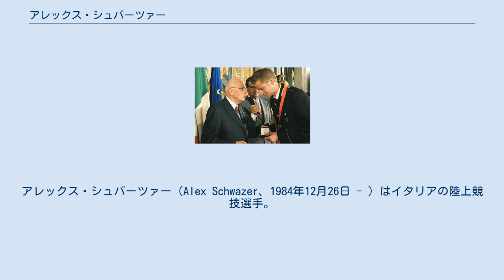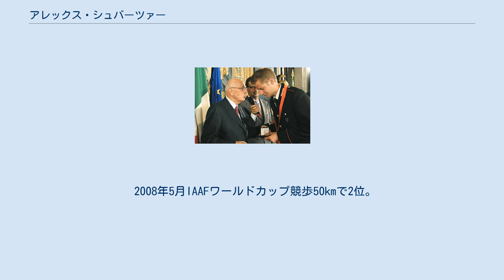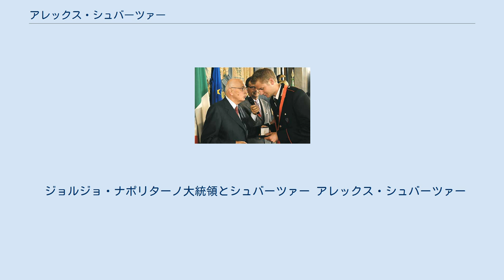アレックス・シュバーツァー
アレックス・シュバーツァー（Alex Schwazer、1984年12月26日 - ）はイタリアの陸上競技選手。
専門は主として50km競歩。
ヴィピテーノ出身、職業は警察官であり、2005年・2008年・2010年における50km競歩、2007年10000m競歩のイタリア選手権優勝者である。
もともとはヴィピテーノのアイスホッケーチームに属していたが、15歳の頃中距離走の選手として陸上競技に転向、その後U-18のジュニア選手時代に競歩を始めた。
 世界陸上競技選手権ヘルシンキ大会50kmでは3時間41分54秒のイタリア新記録で踏破、3位となり銅メダルを獲得した。
2007年2月ロジニャーノ・ソルヴァイの競技会で3時間36秒04を記録してイタリア記録を更新するとともに、男子50km競歩の07年世界ランキング1位に輝いた。
8月の世界陸上競技選手権大阪大会20kmでは10位、50kmでは前回に続き3位に入った。
 2008年5月IAAFワールドカップ競歩50kmで2位。
8月北京オリンピック50kmでは、従来のオリンピック記録を1分20秒更新する新記録3時間37分09秒で踏破し優勝。
金メダルを獲得した。
 2008年9月5日、シュバーツァーはイタリア共和国功労勲章コンメンダトーレを受賞した。
またカロリーナ・コストナーと交際関係にあったことが知られており、競技中に彼女の声援を受けている姿が伝えられていた。
 北京五輪以降は振るわず、2010年ヨーロッパ選手権20kmで2位になるも、50kmでは2009年世界陸上選手権と2010年ヨーロッパ選手権で立て続けに途中棄権、2011年世界陸上選手権では20kmに出場も9位に終わる。
 2012年3月に20kmで自己新記録を出して復調の兆しを見せるも、7月ドーピング違反のため連覇のかかったロンドンオリンピックは出場停止となった。
シュバーツァーは「連覇が重圧となり、大きな過ちを犯した」と述べた。
 ジョルジョ・ナポリターノ大統領とシュバーツァー アレックス・シュバーツァー